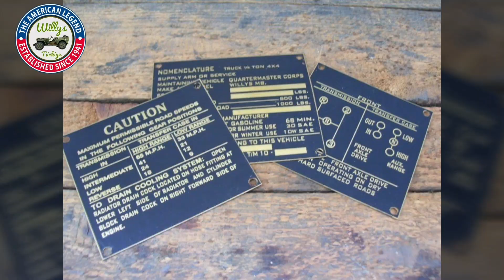Willys MB Restoration 2020 (1080 HD)